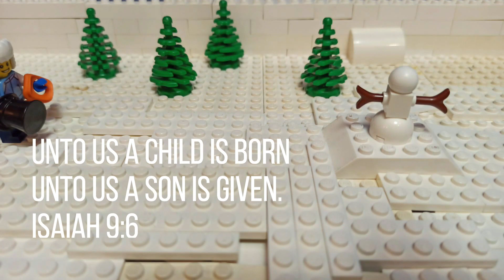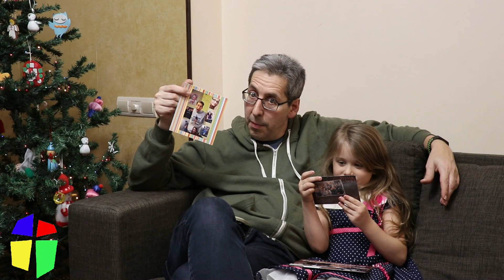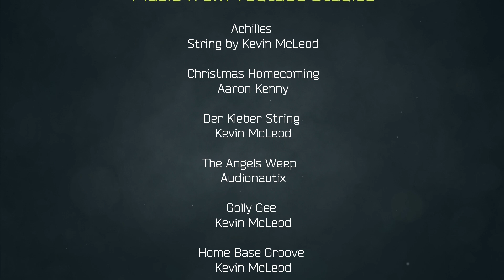CZ Online: Sharing Christmas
Construction Zone Online features our 2020 Kids Christmas program, restructured for a Corona World.  This light hearted dramatization was part of our service this morning, but we added a few more extras for your enjoyment.